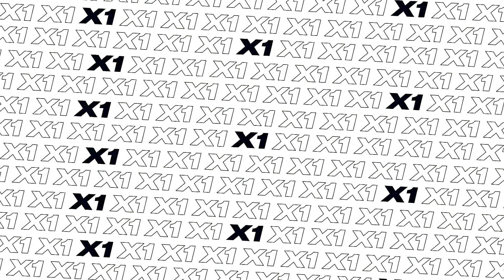Como é a cabeça de um treinador CAMPEÃO INVICTO? | Mister Ricardinho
Ricardinho faz história no Magnus. Depois de vencer a LNF duas vezes como atleta, jovem treinador comanda título invicto em 2020.

O comandante do Magnus Futsal, Ricardinho, é ex-pivô do clube. Ele começou a sua trajetória como técnico em 2018, após um ano como auxiliar técnico de Sorocaba. Os dois anos à frente do clube já renderam duas conquistas do Mundial de Clubes, além de finais de Liga Paulista e Campeonato Paulista.

⚽ Brfutsal, o canal de boleiro para boleiro!

Ricardo Di Izeppe (São Paulo, 19 de julho de 1977), mais conhecido como Ricardinho, é um ex-jogador e atual treinador brasileiro de futsal. Atualmente, treina o Magnus. Durante sua carreira, atuou como fixo e passou por vários clubes, até encerrar sua carreira em 2016 pelo Magnus. Após sua aposentadoria, exerceu o cargo de auxiliar técnico de Fernando Ferretti na equipe sorocabana. Em 6 de fevereiro de 2018, foi efetivado como treinador da equipe.

Pelo Magnus Futsal, Ricardinho participou das conquistas da Liga Futsal de 2014, do Campeonato Sul-Americano de Clubes de Futsal de 2015 e do Copa Intercontinental de Futsal 2016 como jogador; e da Supercopa do Brasil de Futsal de 2018, Copa Intercontinental de Futsal 2018, Copa Intercontinental de Futsal 2019 e Liga Nacional de Futsal de 2020 como treinador, fazendo dele um dos principais treinadores da atualidade no país.